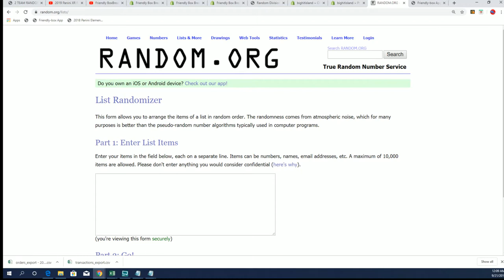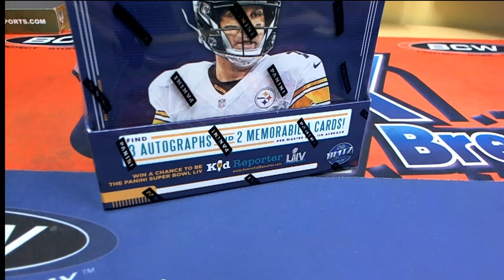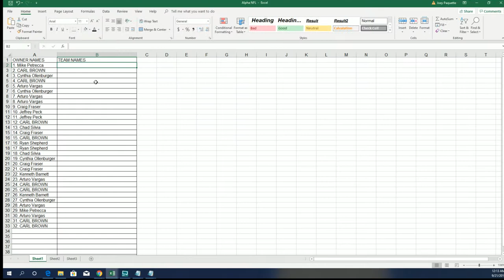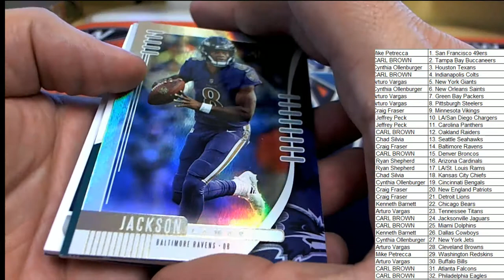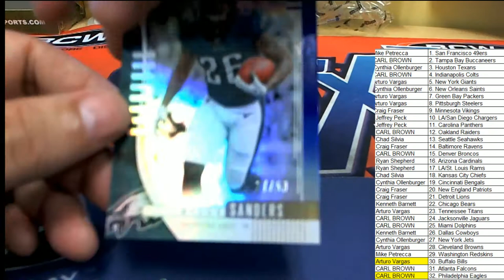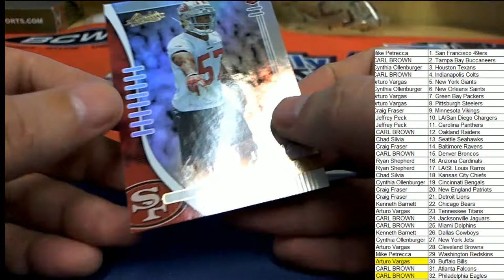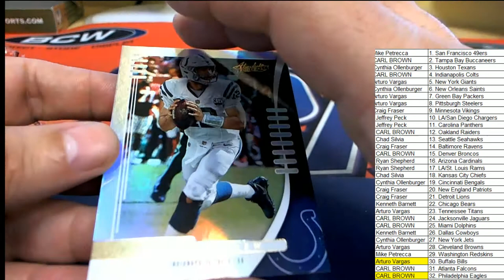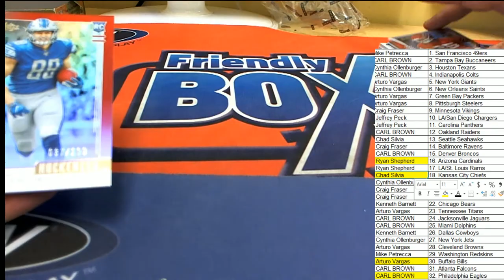2019 Panini Absolute Football ID 19ABSOLUTEFBRT200